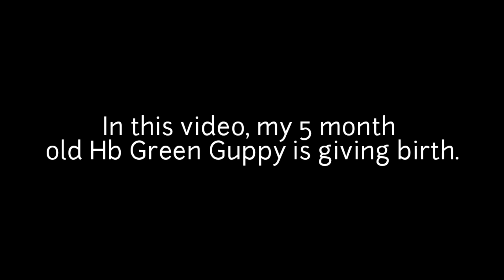Guppy Giving Birth | HB Green | Timelapse | ZoomIn | VLOG18